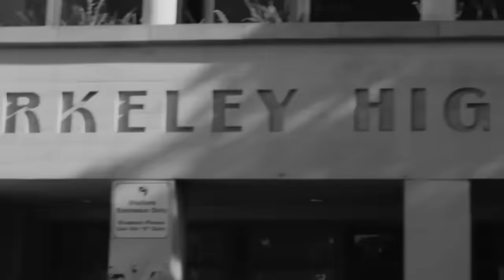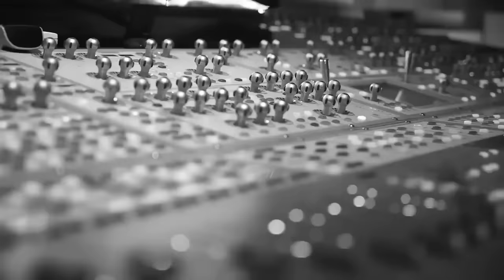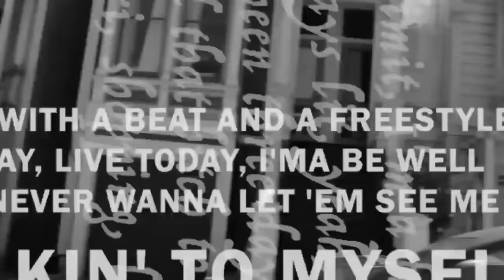G-Eazy & Post Malone - Don't Worry (Official Video)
G-Eazy & Post Malone - Don't Worry (NEW SONG 2023)

Atlantic Music, Lemonade Music, Supreme Music